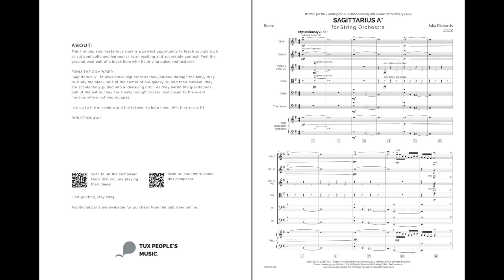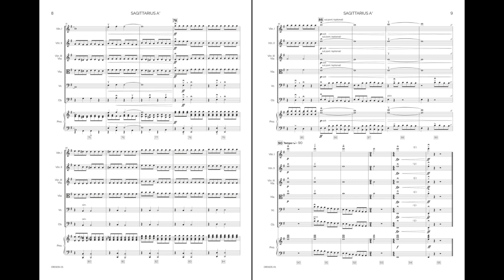Sagittarius A* (String Orchestra) - Julia Richards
This thrilling and mysterious work is a perfect opportunity to teach sounds such as sul ponticello and harmonics in an exciting and accessible context. Feel the gravitational pull of a black hole with its driving pulse and textures!

Medium